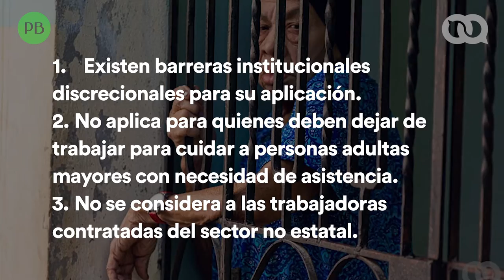Solicitudes feministas a la sociedad política y a la sociedad civil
La crisis generada por la COVID-19 tiene efectos específicos y más agudos en las mujeres.